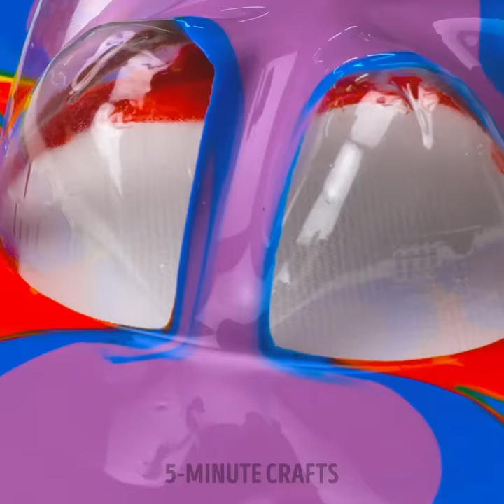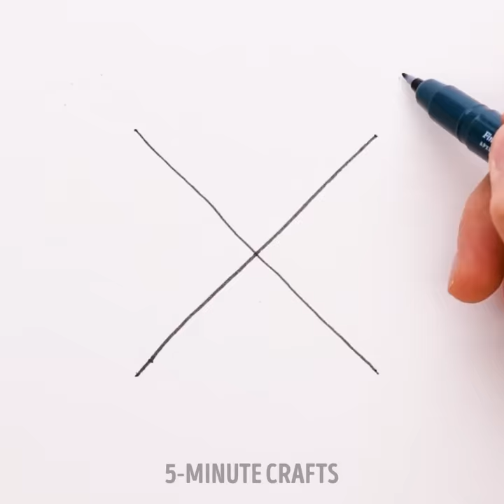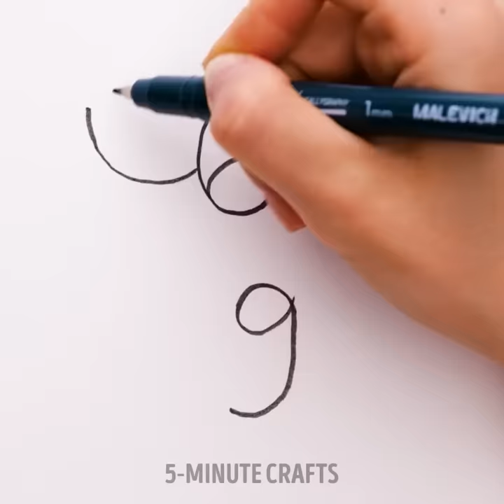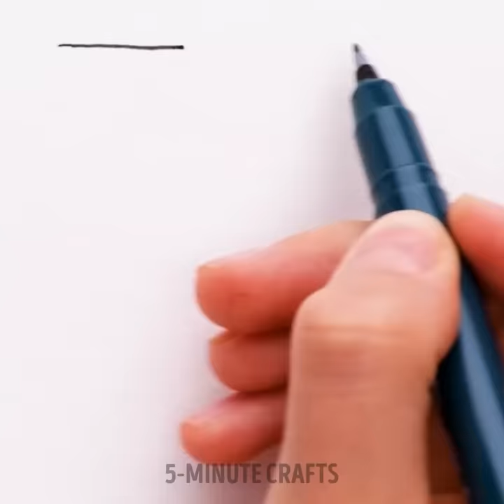Amazing Art Ideas And Easy Tips & Tricks For Drawing And Painting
Fantastic art ideas and drawing & painting hacks 🎨